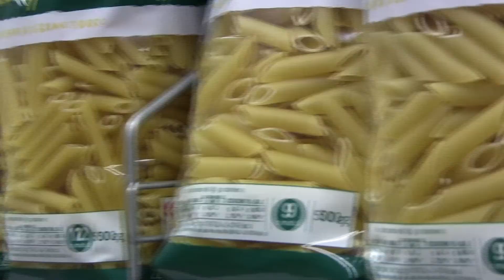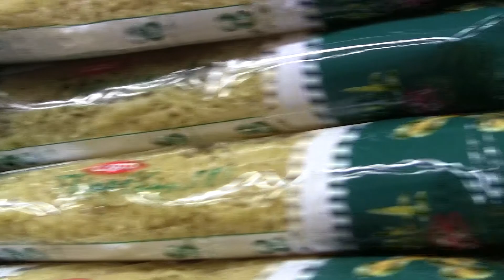L'AMOUR C'EST FOU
Featuring Venezia, Lovma, Callas, Rossi, Gianni, Booba.

Jean Tertrain 2O17